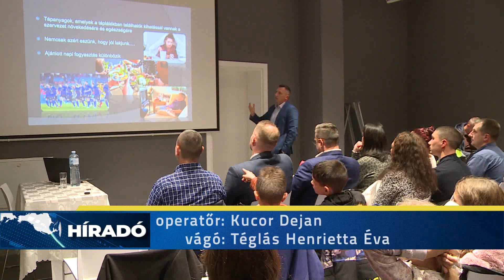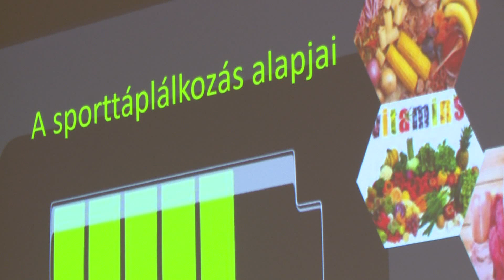2023.11.22. - Kishegyes: 150 aktív sportoló gyerek, 10 sportág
Nagy volt az érdeklődés a sportolók egészséges táplálkozásáról szóló előadás iránt, amelyet Halasi Szabolcs sporttudományi szakember tartott Kishegyesen. A községben az elmúlt időszakban ismét fellendülőben van a birkózás. Mintegy 90 gyerek kezdett ezzel a sportággal foglalkozni, és mára már 47 igazolt sportolója van a Kishegyes Birkózó Klubnak.